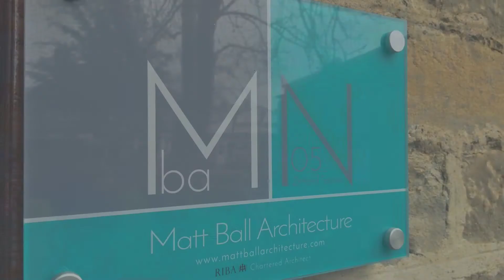Matt Ball Architecture - Architecture company in Richmond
Matt Ball Architecture offers a comprehensive building design service to clients in Richmond and across North Yorkshire. We strive to offer you a simple home or office space design that looks rich, elegant and contemporary.